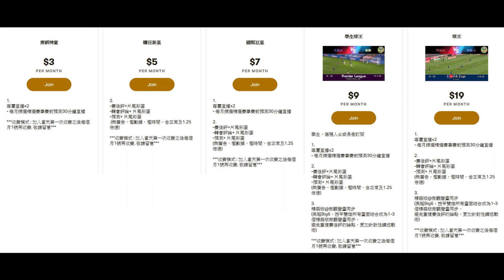歐超革命欠夢想，球迷不授權招致暫時失敗（何Wayne）21-4-21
100蚊一張 跟住跟步驟申請帳號,輸入卡號,咁樣完成了內存就有100蚊

1. 欣賞每月推出的獨家賽前即時分析直播
2. 直播節目可和頻道專屬會員即時互動
3. 可使用下列自訂表情符號
4. 可在留言和聊天室中顯示專屬的頻道會員徽章